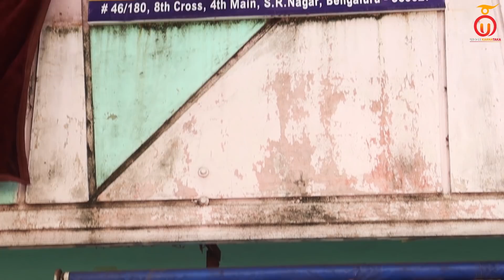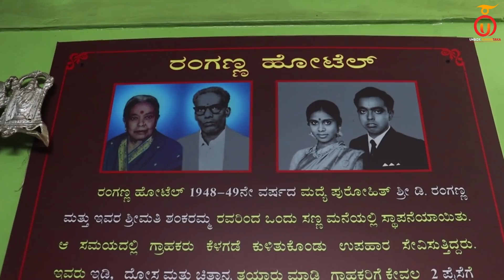Ranganna Hotel Pure Veg | Ghee Idli & Masala Dose | Unbox Karnataka | Kannada Food Review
Welcome to Kannada YouTube channel Unbox Karnataka. In this Video We visited 70 Year Old Ranganna Hotel to taste theit famous Ghee Idlli, Masala Dose and Rice Bath

Address:
#46/180, 8th cross road, 4th main, Sampangi rama nagara, Bengaluru – 560027
Location:

Menu:
Idli : Rs.30/-
Masala Dose : Rs.80/-
Rice Bath : Rs.50/-

Link 👉 shorturl.at/cAQY5
Shout out to our Main Course Members -
1- Madhusudhan
2- TK
3- Adi adi
4- Mahesh Kumar